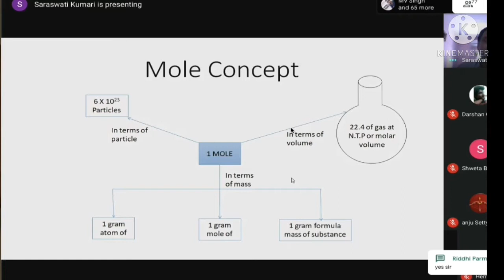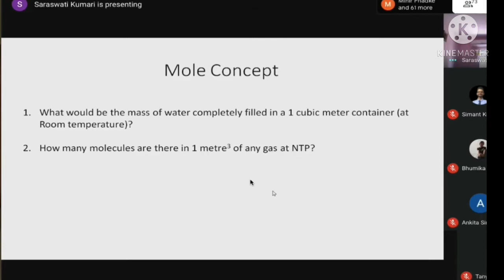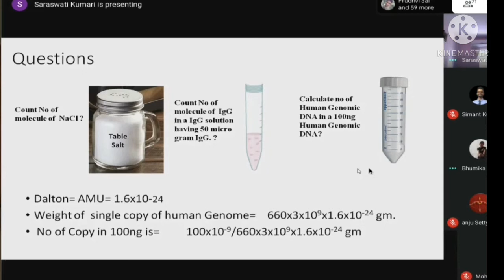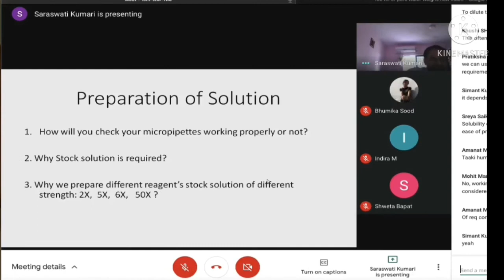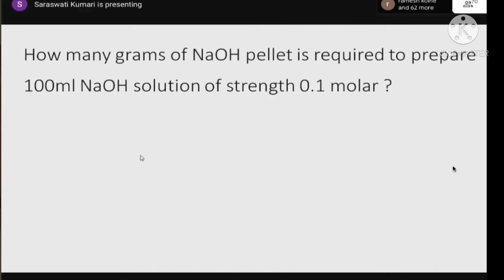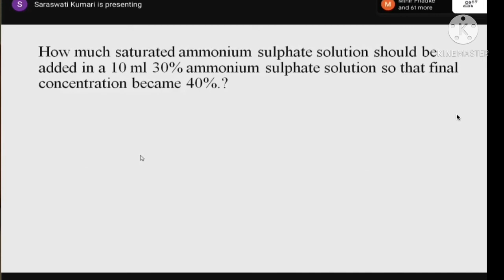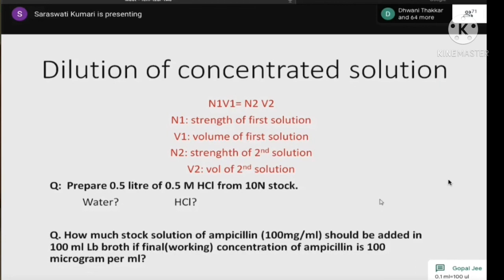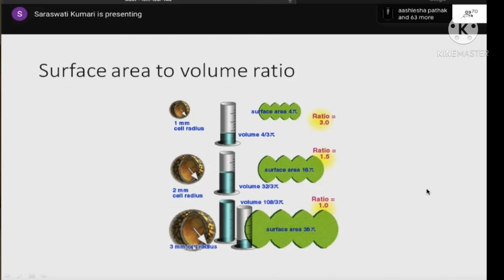Mole Concept and Basic Formulas for Life science student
This lecture was delivered by Dr. Gopal jee Gopal in online course in Recombinant DNA Technology.